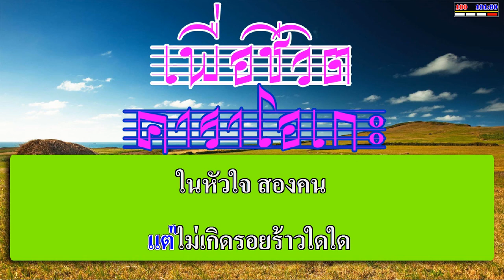จะไปหา - พงษ์สิทธิ์ คำภีร์ | เพื่อชีวิต คาราโอเกะ